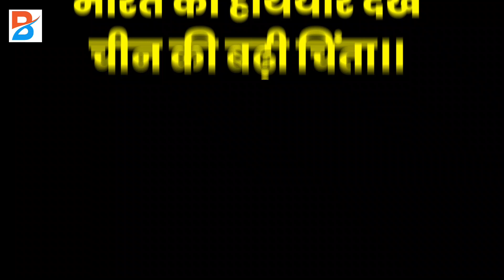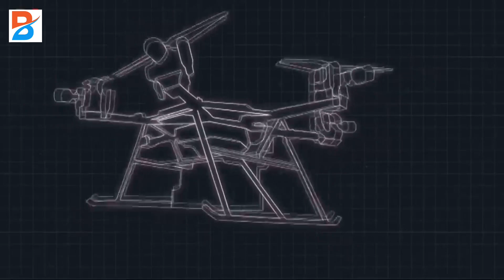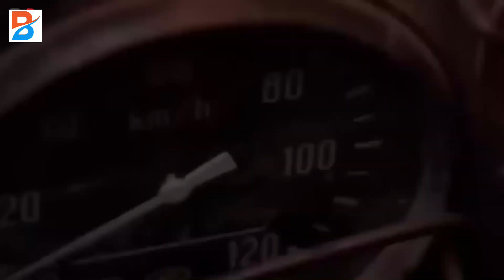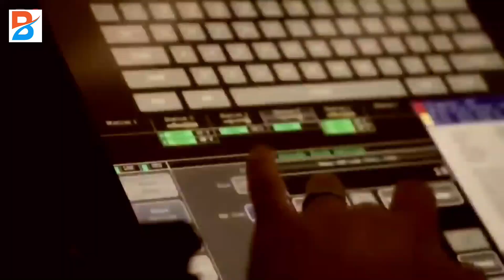भारत के DRDO ने बना डाला ऐसा हथियार जिसका कोई तोड़ नही || चीन और पाकिस्तान में हलचल